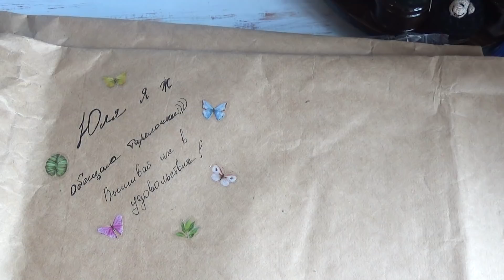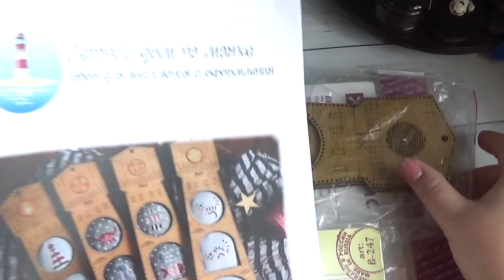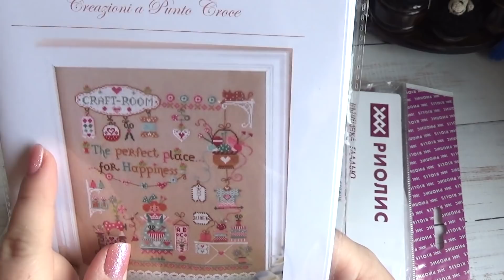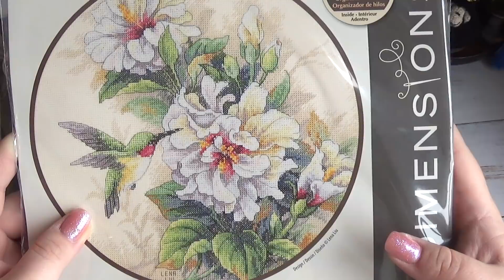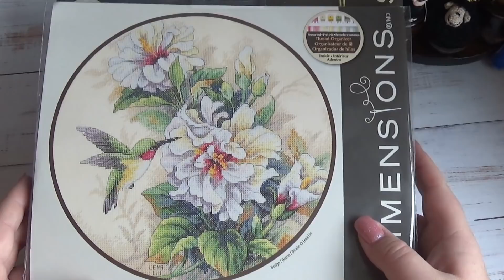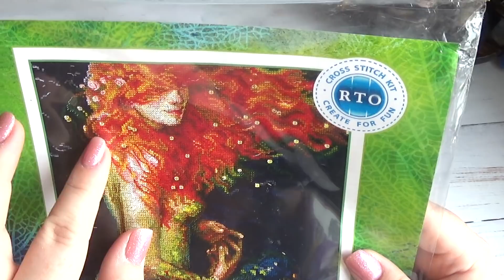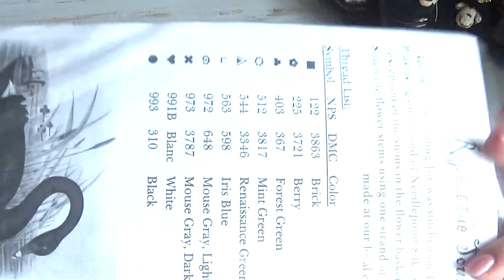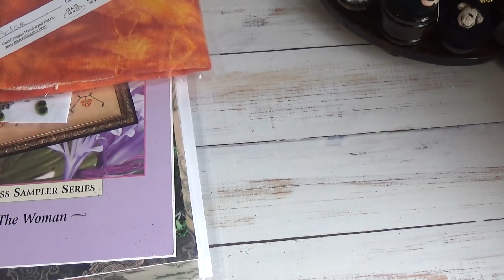Мой хомяк умер??? Покупки и подарки лета!